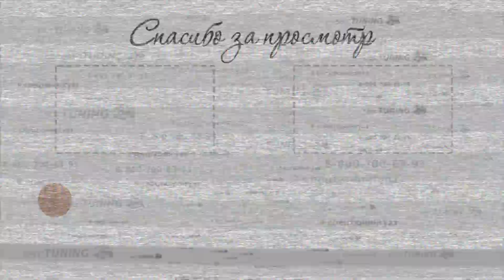Кронштейн подрессорника, для УАЗ 452 (передний)